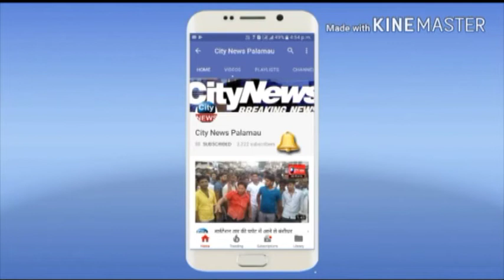महागठबंधन उम्मीदवार मनोज यादव लातेहार पहुंचकर गठबंधन नेताओं से की मुलाक़ात मुलाक़ात